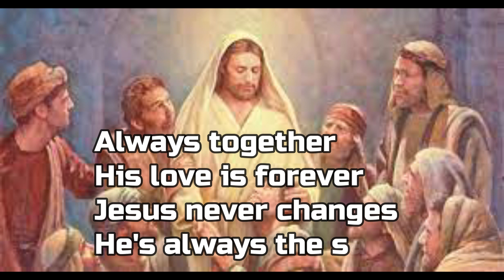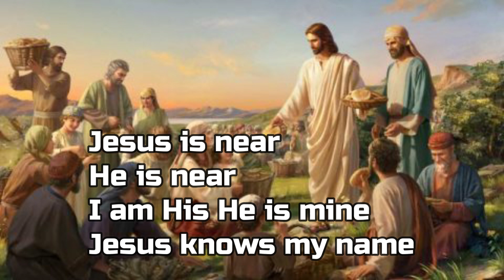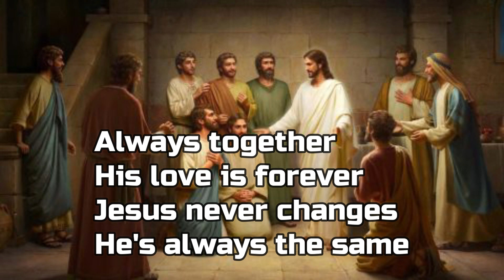Always The Same Accompaniment with Lyrics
Instrumental, Karaoke, Minus one music